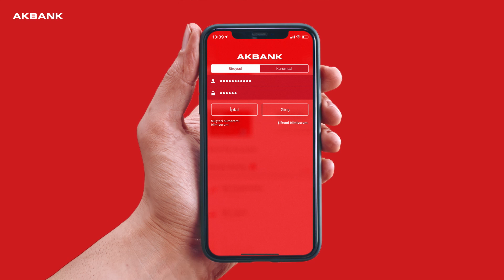Mobilin Bankası Akbank'ta MTV ödemesi nasıl yapılır?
Hemen Akbank Direkt'i indirin, Motorlu Taşıtlar Vergisi ödemelerinizi hızla ve kolayca tamamlayın.